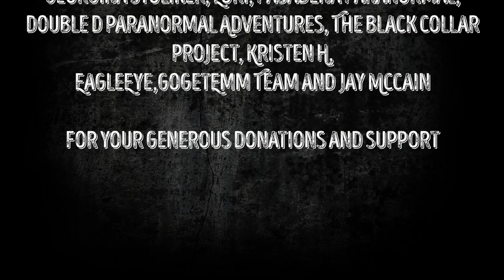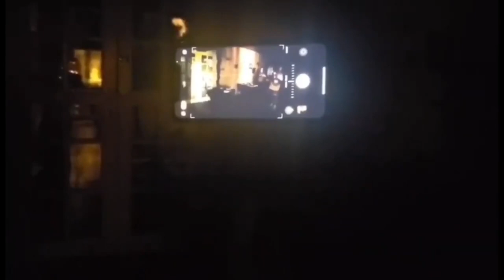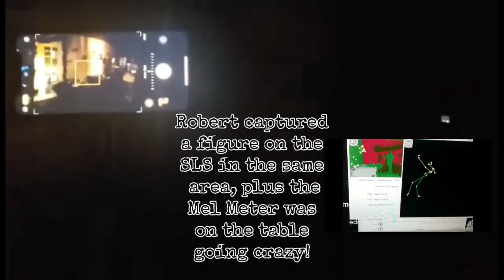Did we find a Spirit Portal? Paranormal Portal in Cedar Key-Old Footage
During an investigation in Cedar Key at an Old Hotel  a couple years or so ago, we caught what we believe may be a portal.
Whatever it was, we had it setting off the music box in response to questions and we caught figures on the SLS camera within it.
We
May never know what this is but we think it’s pretty cool.
This was before I purchased my Sony night vision. Camcorder and I was trying to film what I was seeing with my new iPhone and I couldn’t  get it to video without the flash coming on . With bright light it was almost impossible to capture but Roberts phone had a lesser quality camera so I pointed my camera at what I saw and Robert filmed my camera - it was the only way on hand that we couple capture it and it was was gone and we never saw it again on our second visit.

We are self-funded and have several out of state trips coming up with some major locations included.